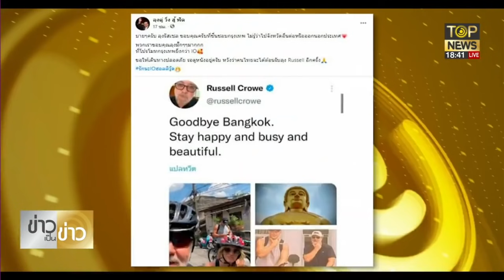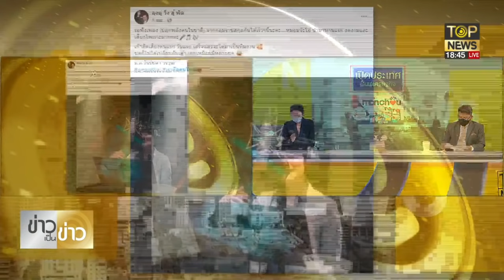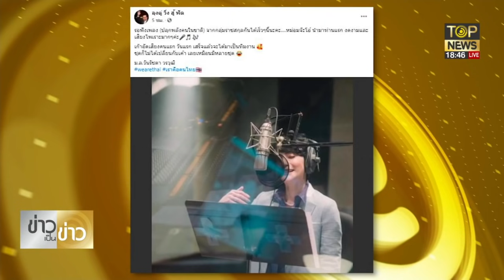"สันติสุข" ร่วมกู้ดบาย "รัสเซล โครว์" เปิดภาพสุดประทับใจระหว่างเที่ยวไทย | ข่าวเป็นข่าว | TOP NEWS